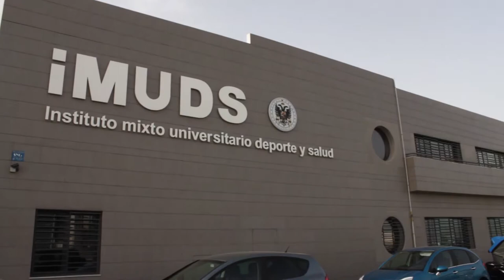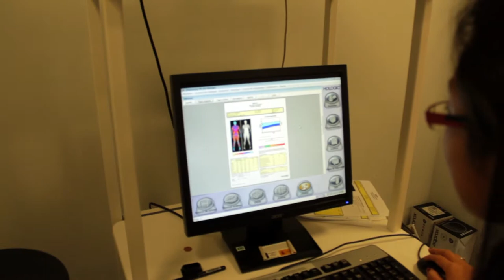UCEES - Unidad Científica de Excelencia Ejercicio y Salud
Vídeo promocional sobre la Unidad Científica de Excelencia: Ejercicio y Salud (UCEES), una de las Unidades de Excelencia de la Universidad de Granada, un programa de apoyo a grupos de investigación de relevancia internacional.